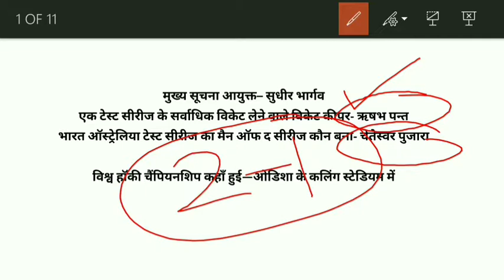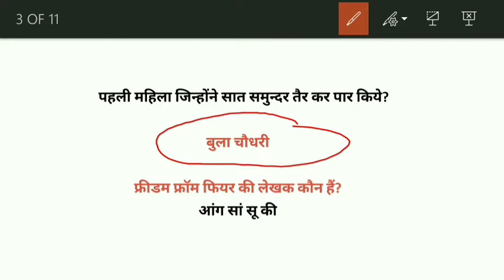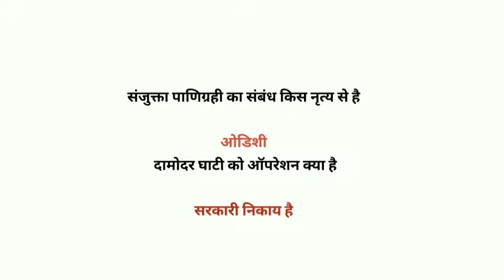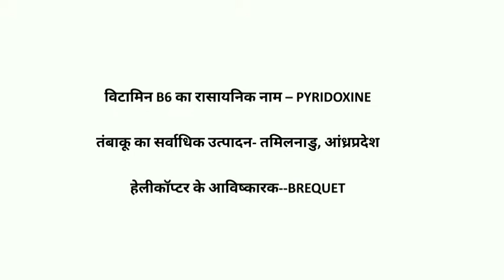UP POLICE MOCK TEST FOR GK|| UPP GK SET|| IB SECURITY ASSISTANT MODAL PAPER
UP Police Constable Exam 2018 || Practice  Live Test || GK important question || Upp gk || upp gk set||